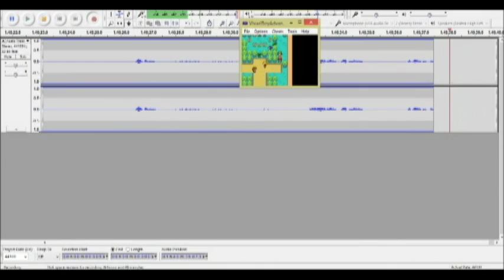This Gym Is Full of Women | Pokemon LeafGreen Part 28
This footage ended up getting a tad corrupted, so that means I had to replaced with similar music I got from Youtube as well as footage of the ending being lost. Still I hope you find this video very enjoyable as I end up facing Erika, the Grass-type gym leader of Celadon City, in what might be one of the closest gym battles I've ever partaken in. Hope you'll enjoy! :)